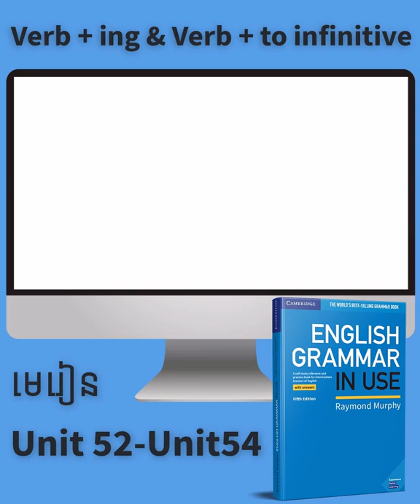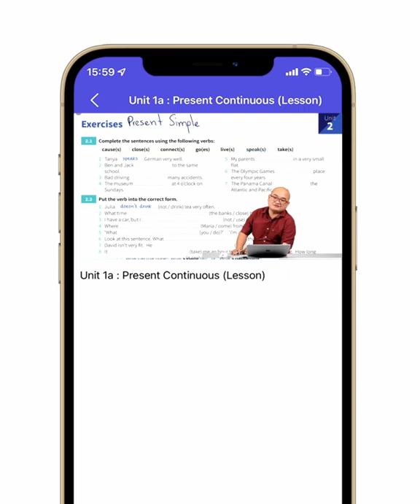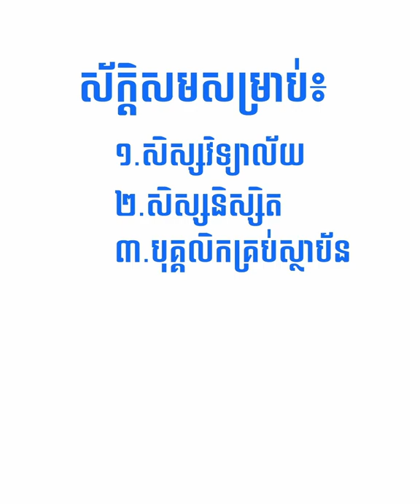Ep03 ការប្រើប្រាស់ និងភាពខុសគ្នារវាង Verb + Ing & Verb + to infinitive